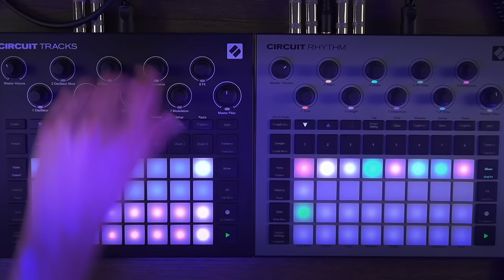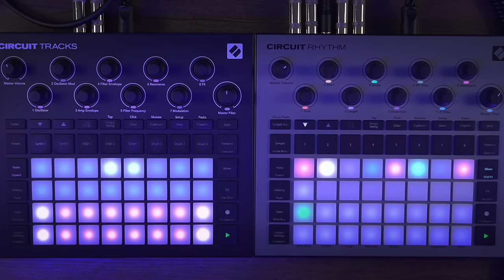The Ultimate DUAL CIRCUIT Set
I'm back with club friendly tech house / techno / electro live set, performed on the Novation Circuit Tracks and Rhythm.